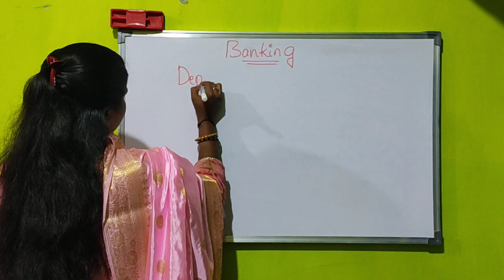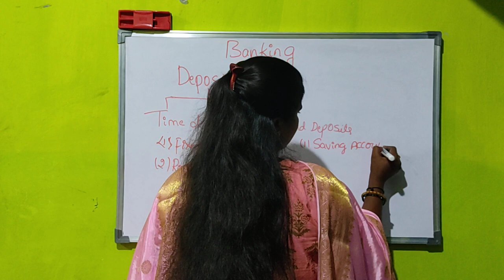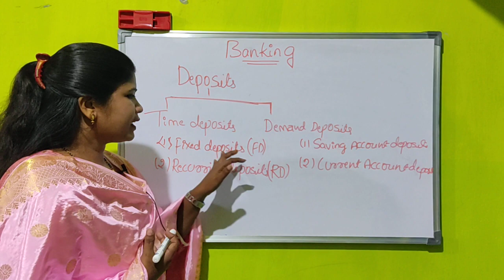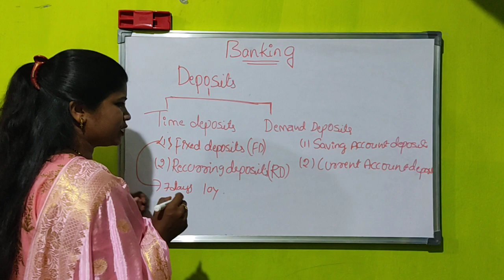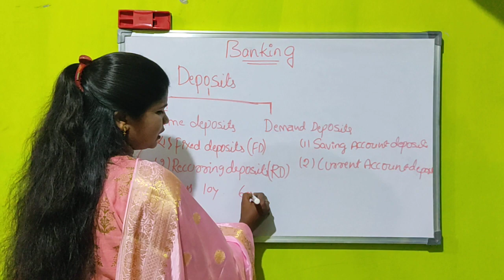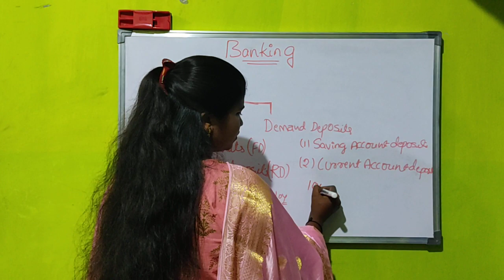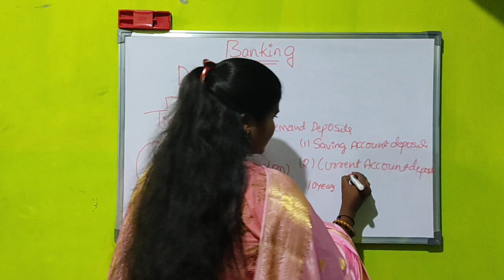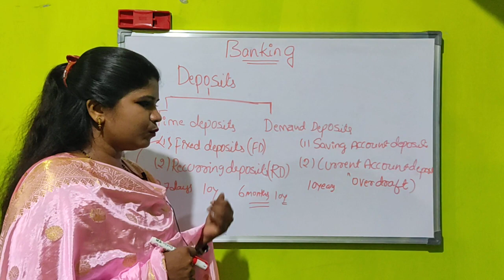Bank Account Types||deposits||fixed & recurring deposits||saving account & current account deposits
how to prepare in one month to SDA FDA
gfgc tavaragera
KAS exam
UPSC exam
IAS exam
CSSO exam
KSET exam
NET exam
FDAexam
PSI exam
SDA exam
PDO exam
PC exam
C-TET exam
ASSISTANT PROFESSOR
staff selection commission
railway recruitment
IBPS exam
RRB exam
SSC exam
KARNATAKA STATE GOVT JOBS
KSRP POLICE CONSTABLE EXAM
KARNATAKA STATE POLICE
arunakumari t
gfgc TAVARAGERA